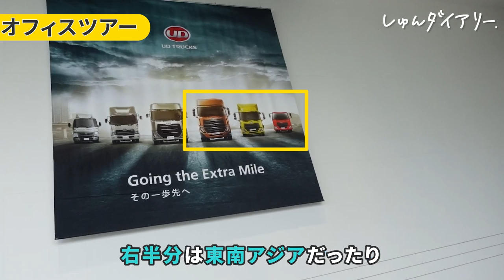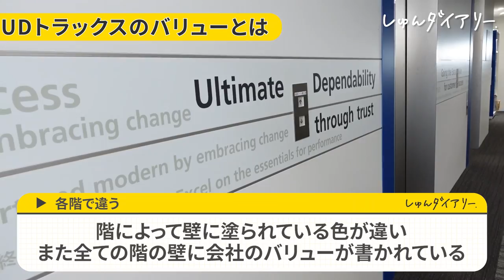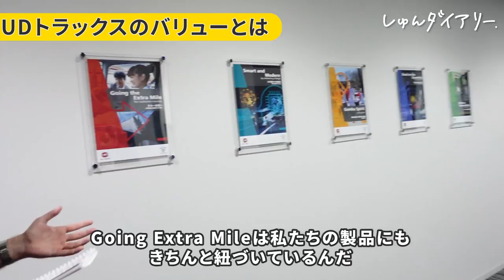【まるで海外？】英語が飛び交うメーカー企業の社員に1日密着してみた。|UDトラックス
提供　UDトラックス株式会社
■HP

【内容】
0:00 自己紹介
0:56 完全自動運転について
1:32 在宅ワーク
2:24 オンライン会議
3:45 出社してランチ
4:36 UDトラックスにはどんな人が多い？
5:17 対面会議
6:22 スウェーデン文化：コーヒーブレイク
7:15 オフィスツアー
9:55 英語と日本語で対談
10:57 UDトラックスに合う人
12:03 Language Cafe
13:38 トラックの紹介
14:58 ジム
15:40 UDトラックスを目指す学生さんへ

👇しゅんダイアリーLINEはこちら！